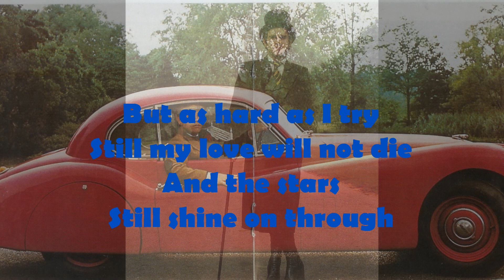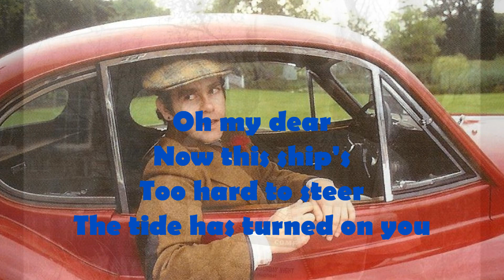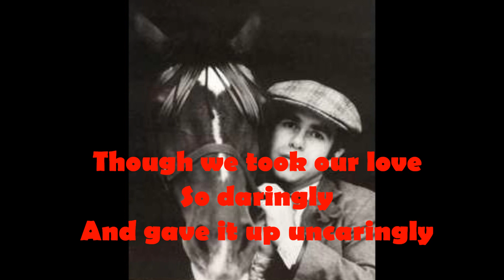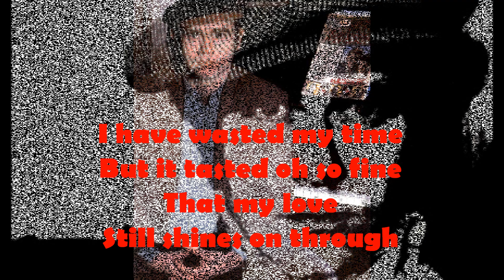Elton John - Shine On Through (1978) With Lyrics!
The first track on Elton John's 1978 album "A Single Man." On this album he did not work with his longtime songwriting partner Bernie Taupin. Instead he wrote with lyricist Gary Osborne. The method here was very different than it was with Taupin, which was lyrics first then Elton adding music. On this album Elton began the songs, usually writing a fair amount of lyrics himself, and then Osborne would finish off the song with complete lyrics. Gary Osborne also sang backup on the album.

This track "Shine On Through" had an interesting history.  Elton wrote the music of this song first, during the "Blue Moves" sessions, but Bernie Taupin was unable to write a lyric, and so the song waited until Gary Osborne was able to complete it. It was then recorded for the Thom Bell Sessions in 1977, but this recording was not released until 1989 on "The Complete Thom Bell Sessions," remixed by Elton and Clive Franks. The song actually first saw the light of day at a performance at Wembley Stadium in 1977. The song was re-recorded and then released on "A Single Man" in 1978.

Drums: Steve Holly
Bass: Clive Franks
Tambourine: Ray Cooper
Trumpet: Henry Lowther
Backing Vocals: Elton John & Gary Osborne
Arrangement: Paul Buckmaster

Shine On Through
Words & Music by Elton John & Gary Osborne